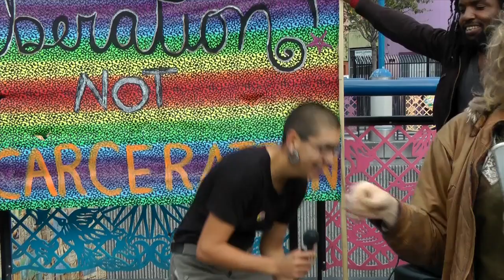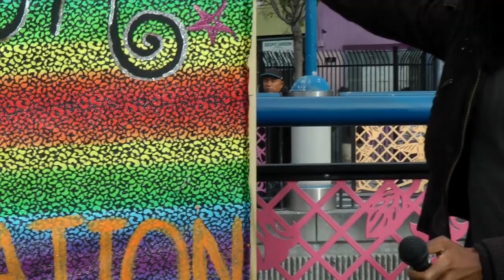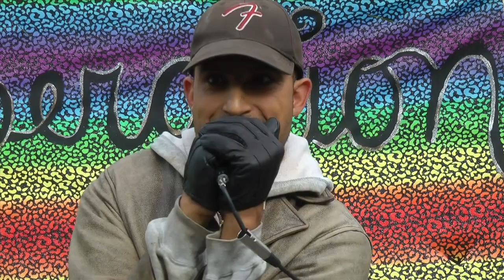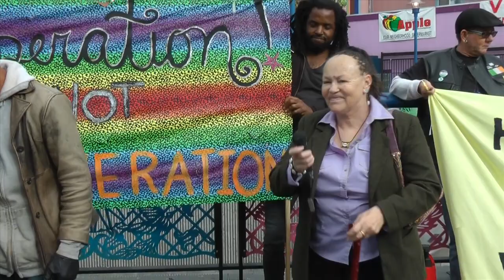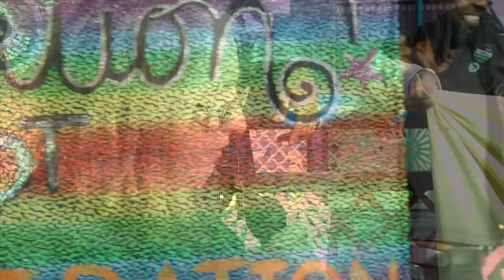Kink.com Press Conference 2 July 2014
Gay Shame's press conference about the police attack on protesters. The protest was organized to address Kink.com's fetishising and mocking the violence of the prison industrial complex . Kink.com's prison party and the ensuing police violence sheds light on the fact that while some can spend $100 on tickets to pretend to be in incarcerated and glorify prison rape, those most affected by the prison state do not get the choice of when to participate consensually and when to not.